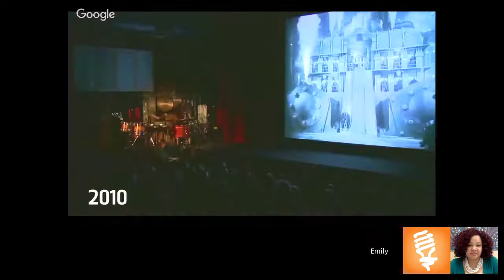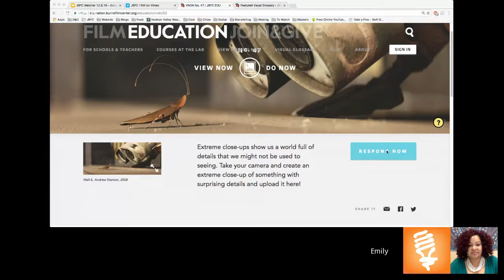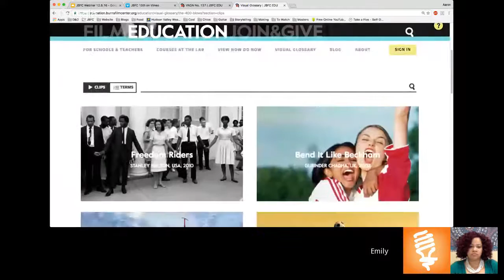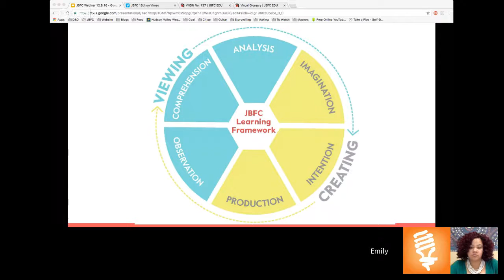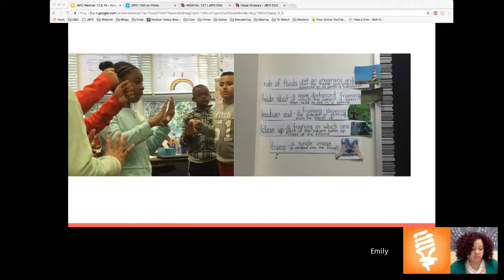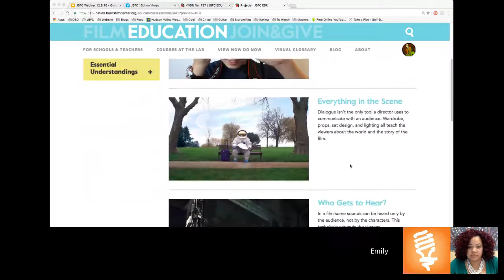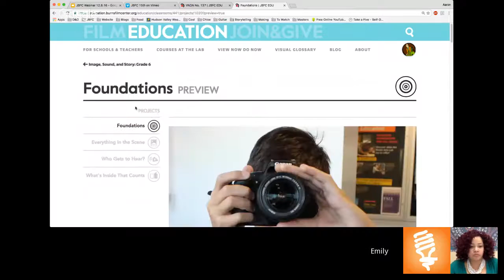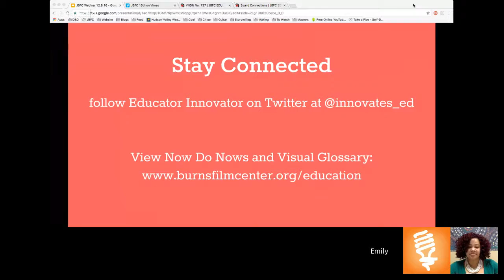Image, Sound, and Story: Teaching Literacy for a Visual Culture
Image, Sound, and Story is a professional development program from the Jacob Burns Film Center preparing teachers in grades 5-10 to integrate viewing and creating media into their classroom culture and literacy instruction. The curriculum will eventually expand to reach Pre-K – 12. In addition to sharing excerpts of the unique and innovative approach of Image, Sound, and Story, the webinar shares some brief case studies of how it is being implemented in 5th-10th grade classrooms. Teachers’ lesson plans and student work illustrate how visual thinking skills can influence reading and writing literature, nonfiction, and persuasive texts, all while supporting the Common Core Standards. With accessible technology, engaging content, and seamless integration amongst traditional and contemporary meaning-making, participants will understand how close-reading and critical thinking skills can be developed and applied in a culture dominated by the moving image.